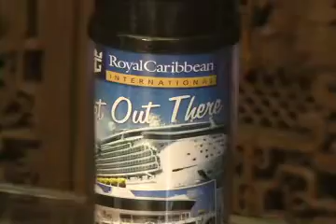Drinkware The Digital San Rafael Mug item # S 147